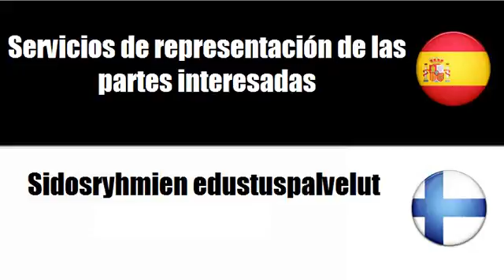Aprenda palavras em Finlandés # Tema = Servicios jurídicos